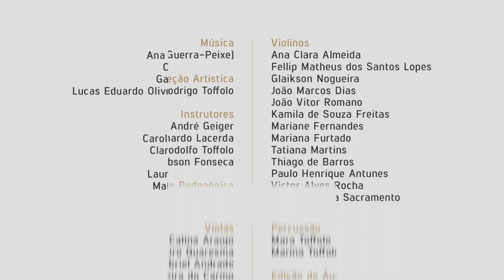Academia Orquestra Ouro Preto - Mourão ( César Guerra-Peixe )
Com patrocínio da SulAmérica, os jovens talentos da Academia Orquestra Ouro Preto apresentam mais uma peça resultado dos estudos online feitos nessa quarentena. É a música “Mourão”, do compositor brasileiro Guerra-Peixe (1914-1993), considerada um hino do movimento armorial.

Inspirada no som das rabecas do folclore nordestino, “Mourão” é uma linda homenagem à música brasileira. Sob a coordenação de músicos da formação principal e regência do Maestro Rodrigo Toffolo, o trabalho é um exercício da Academia Digital na qual os alunos recebem suporte didático, dicas e avaliações online durante o período de distanciamento social.

A Academia Orquestra Ouro Preto conta atualmente com 42 alunos bolsistas e é mantida pela SulAmérica através da Lei de Incentivo à Cultura do Governo Federal, com apoio do Sesc Palladium.